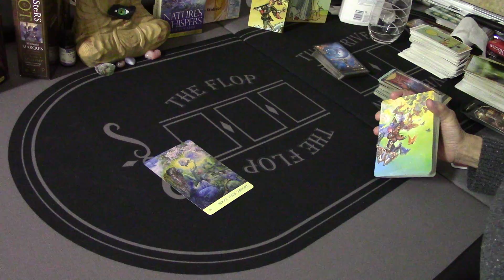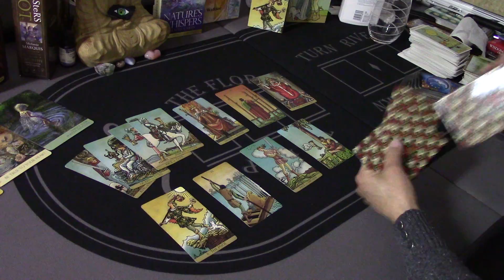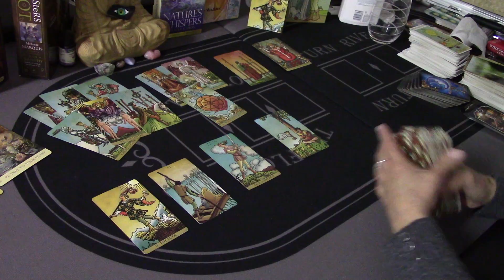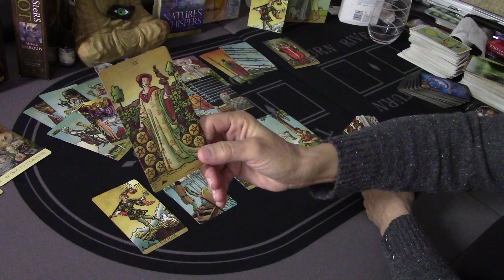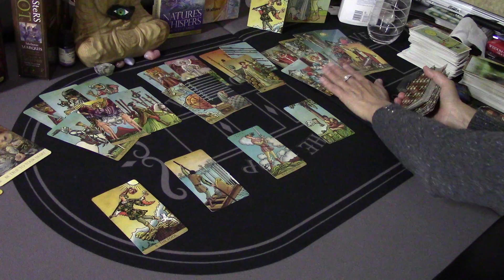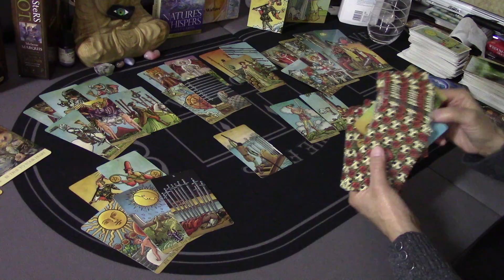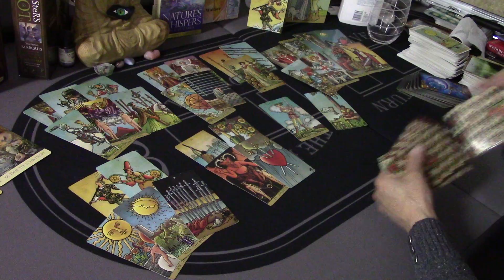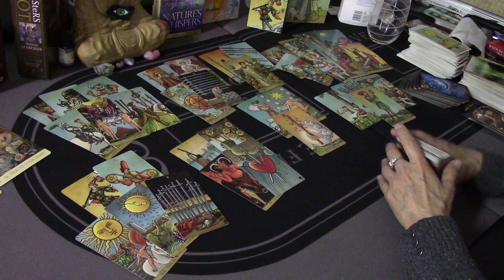LEO~Be True To You!!.... When You Decide....Love April 2020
LEOTHEIRS
RENT ALL $15/BUY ALL $17.  Individual videos are available.  All 3rd party readings include a reading solely on your person as well.   For emergency readings, see the About Tab and state in email "Emergency Reading".  Please see the About Tab for all Details on all other readings/prices.  Thank you for liking, sharing, etc. Sending good vibes...Denice